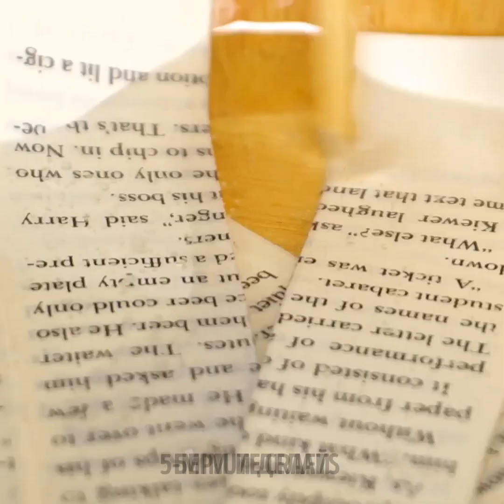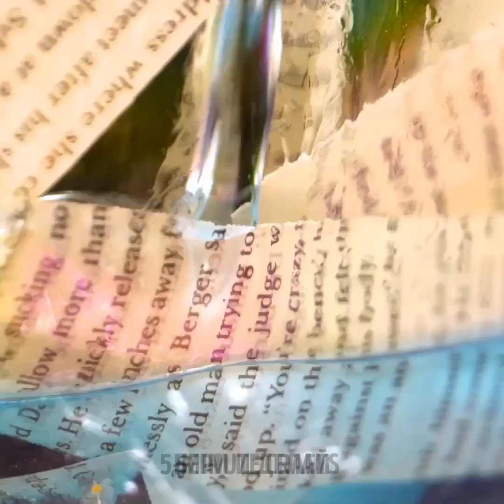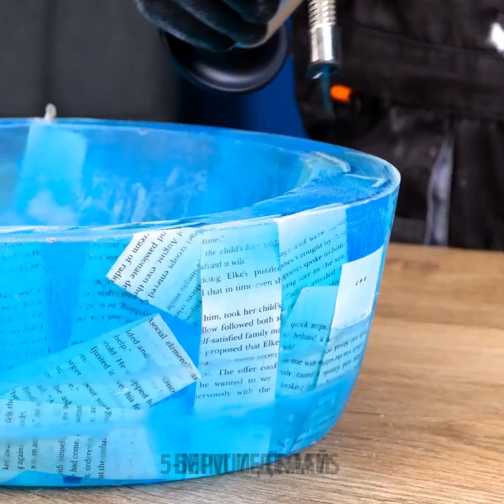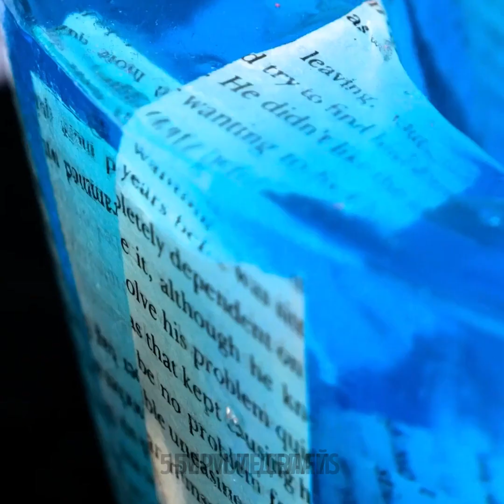Удивительные творения из эпоксидной смолы для украшения вашего дома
Приготовьтесь к тому, что вас заворожит пленительный мир творений из эпоксидной смолы! В этом невероятном видеоролике мы представляем вам коллекцию внушающих благоговение проектов "Сделай сам", которые превратят ваш дом в ослепительный шедевр. Откройте для себя мастерство эпоксидной смолы - она прекрасно сочетается с деревом, цветами и яркими пигментами. С удивлением наблюдайте за тем, как талантливые мастера льют, крутят и лепят из этого универсального материала потрясающие подставки, элегантные столешницы, захватывающие дух настенные произведения искусства и многое другое. Ищите ли вы уникальный центральный элемент или персонализированный подарок, эти творения из эпоксидной смолы возвысят любое пространство своей изысканной красотой. Вдохновитесь и раскройте свой творческий потенциал с помощью этих удивительных идей домашнего декора! epoxyresin resinart resintutorial ТАЙМШТАМПЫ: 00:00 Сделай сам эпоксидную раковину 03:40 Яблоки из эпоксидной смолы 08:11 Сделай сам миниатюрный фонтан из эпоксидной смолы 12:33 Удивительный подводный мир в лампе